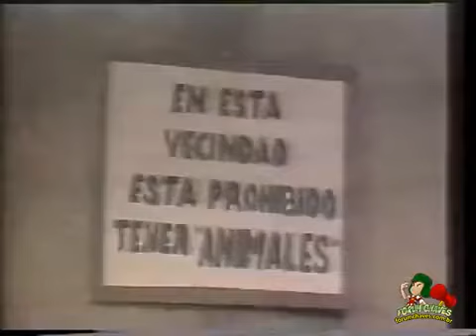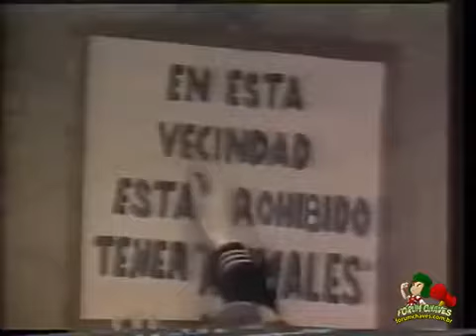Chaves - Quem não tem cão caça com rato parte 2